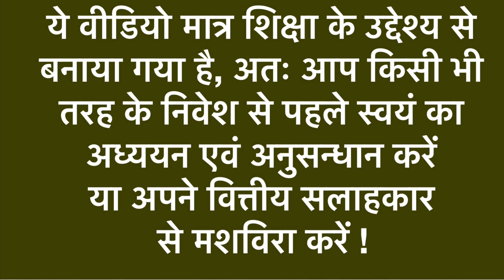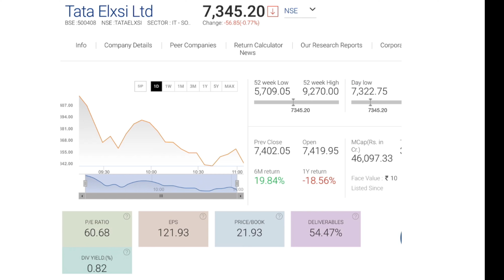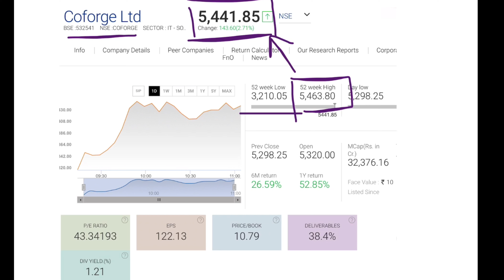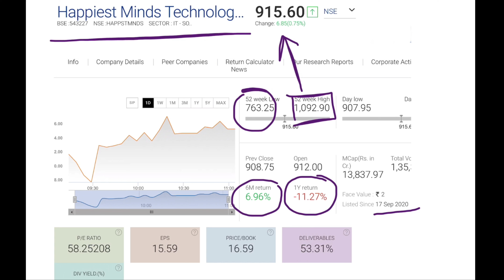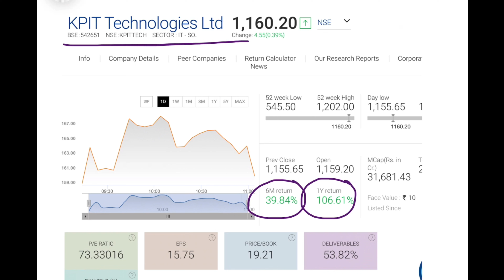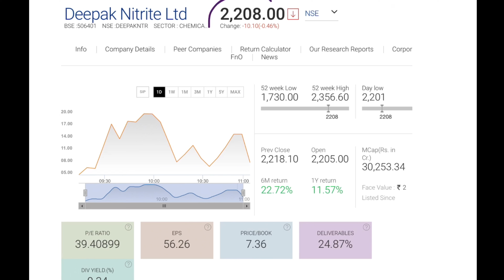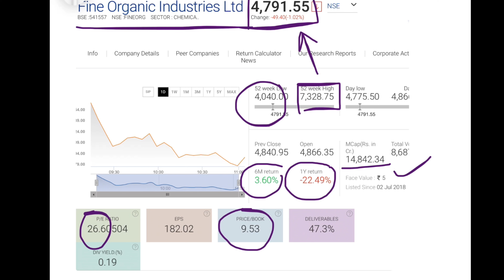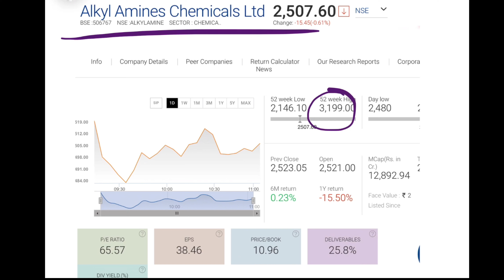TOP 8 IT SOFT & CHEMICAL STOCKS FOR 3 YEARS | Multibagger Stocks List | Stock Market News | LTS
Channel Topics